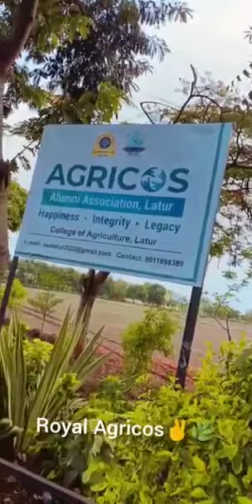College of agriculture latur campus